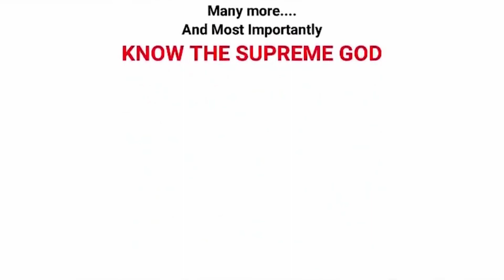Live Global Sakash Meditation 10AM | Spiritual Warriors | Power of Sakash -Aug 2